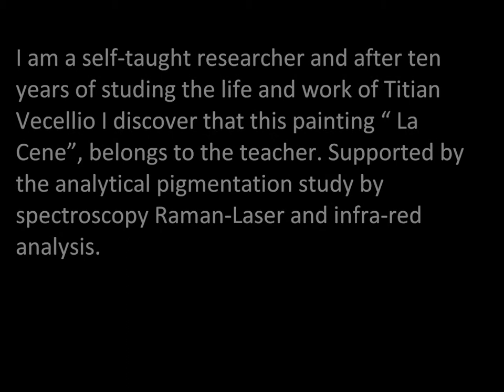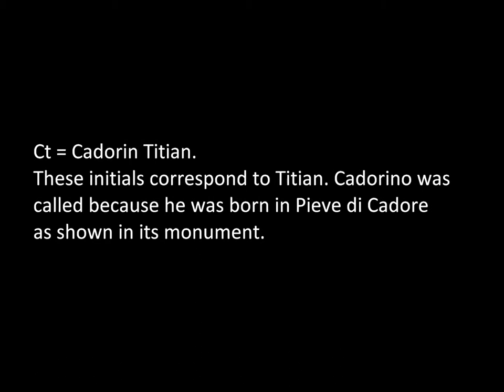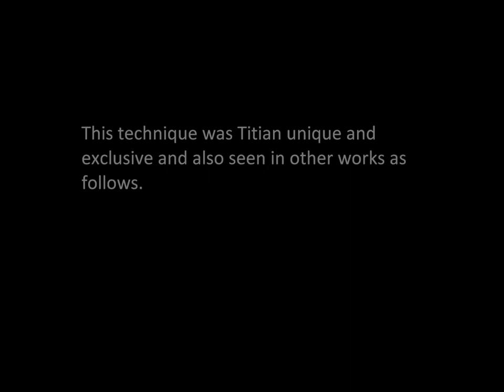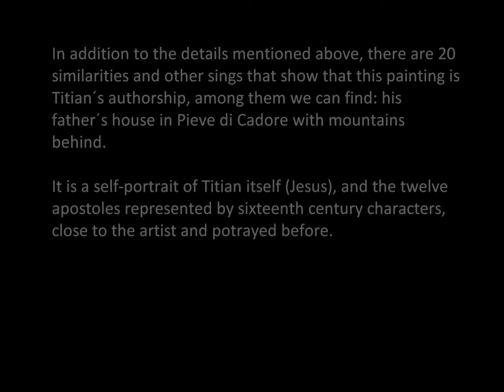TICIANO VECELLIO - WORK OF ART FOUND - PART 1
After years of research comes to light a new painting by Titian